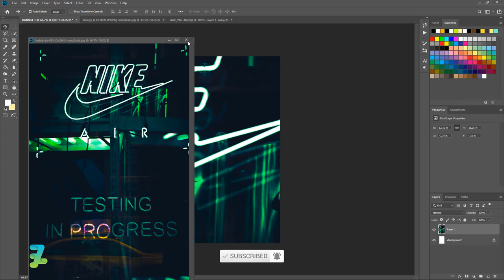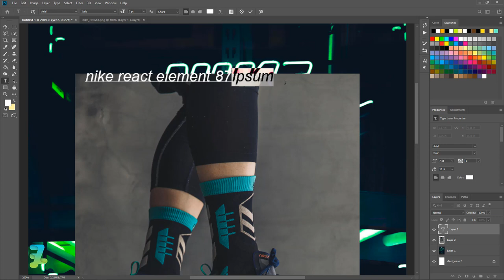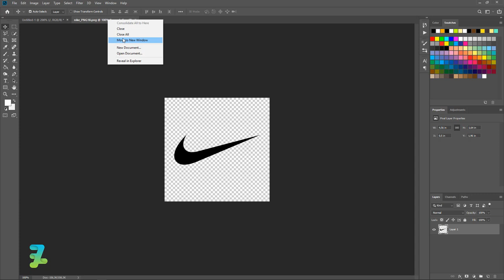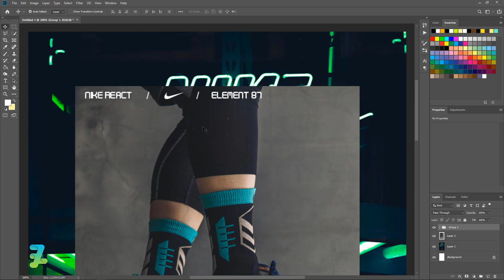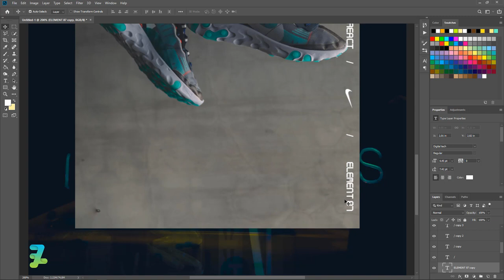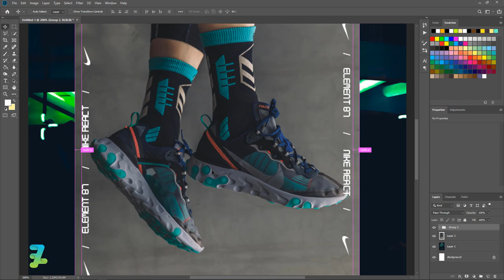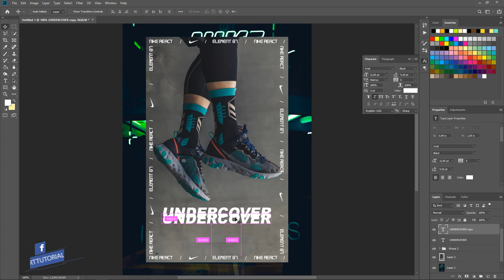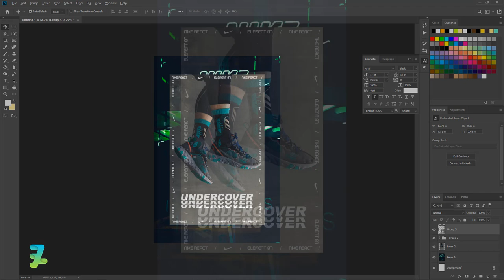Nike React Element 87 Shoes Poster Design - Tutorial Photoshop 2020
Stock Credit

Download

Social Media

Audio Credit